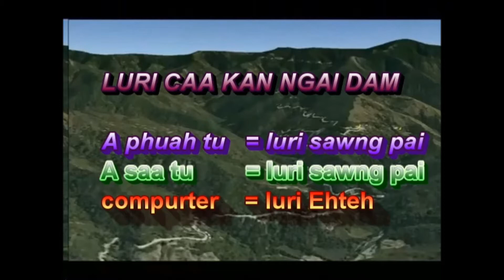luri caa kan ngai dam ။။ luri sawng pai / luri ding mai ?